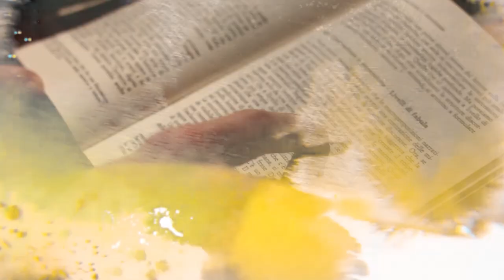Le Streghe di Sale e Villa Castelnuovo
Oggi Susanna Cappa ci racconta la storia di due Streghe realmente esistite in Canavese: la "Queia" di Sale e la "Madleinota" di Villa Castelnuovo.
Abbiamo visto anche dove abitavano!!